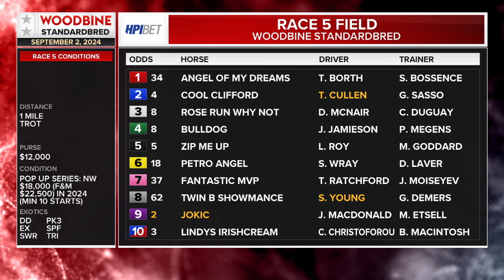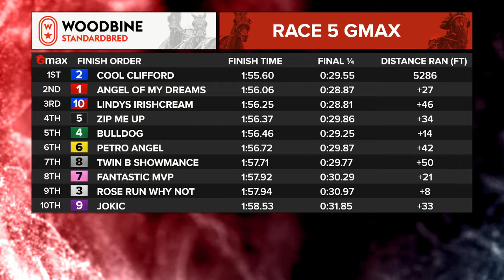Mohawk, Sbred, September 2, 2024 Race 5 | Woodbine Horse Race Replay